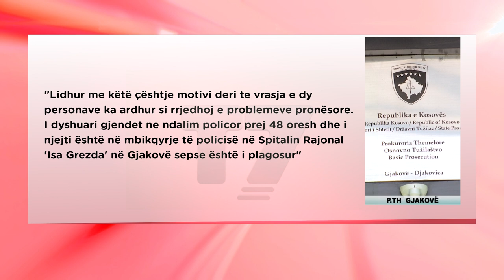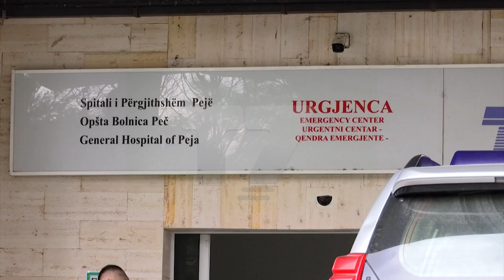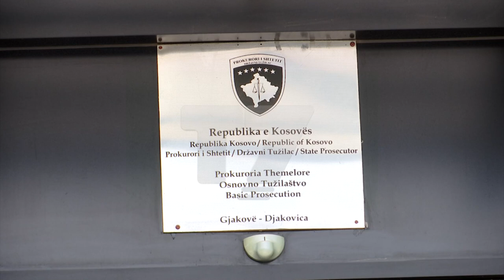Vëllezërit nga Gjakova u vranë për çështje pronësore | N'FOKUS | T7